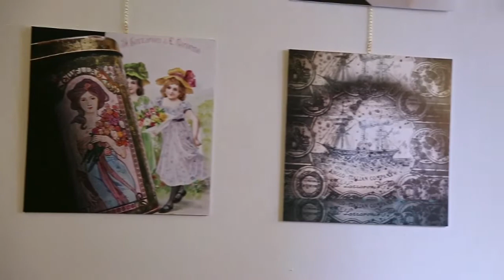La Memoria della Dolcezza - Sweet memory exibition about Lazzaroni Archive Saronno Italy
Una sintesi della mostra tenuta all'hotel Posta di Reggio Emilia Italia sull' archivio storico Lazzaroni - Fotografia Europea 2017.  Fotografie Marco Ravenna
A summary of the exhibition at the hotel Posta di Reggio Emilia Italia on the historical archives of Lazzaroni - European Photography 2017. Fotografie Marco Ravenna